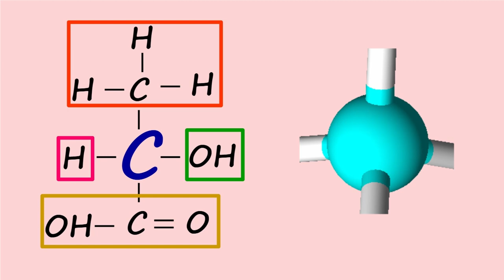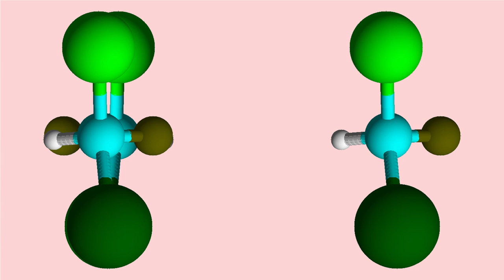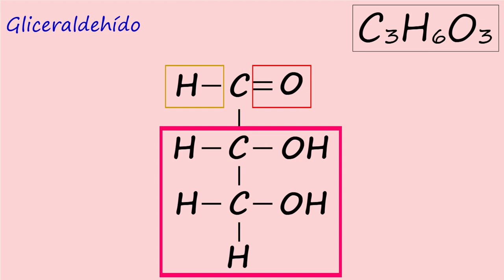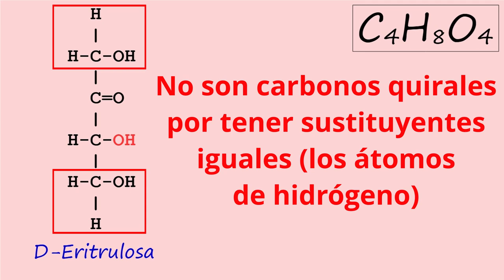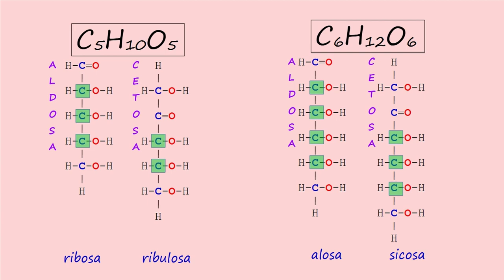GLÚCIDOS: QUIRALIDAD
Se explica qué con los carbonos asimétricos o quirales y se explican su papel en las isomerías y su presencia en los monosacáridos.